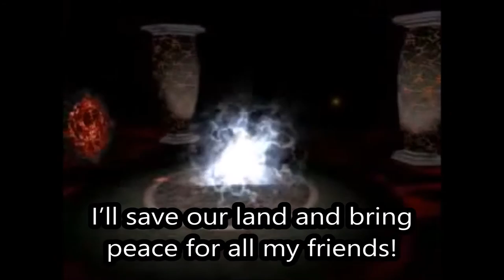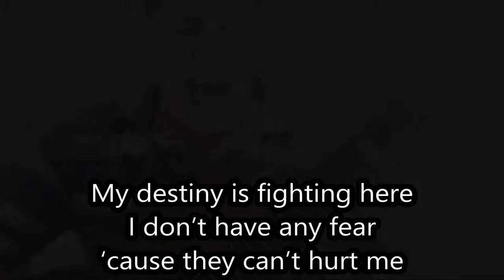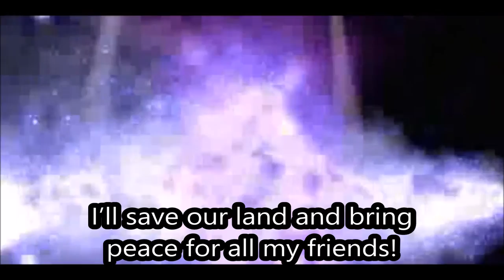ULTIMA IX - Avatar (Parte I) - ADEMIR HOMRICH (2007 / Composition, Lyrics, Recording) - #107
Avatar / Game ULTIMA IX Parte I - ADEMIR HOMRICH (2007) é a primeira parte das 20 composições feita por ADEMIR HOMRICH inspiradas no Game ULTIMA IX Ascension (1999). Esse jogo é sensacional porque marcou um época para mim (hoje em dia há jogos que têm muito mais recursos, mas, esse é ESPECIAL). A trilha sonora é INSPIRADÍSSIMA e me fornece uma gama enorme de ideias para composições. Esse é o SEGUNDO vídeo dessa série que estou publicando. Logo gravarei "LAST TIME". Estou bem empolgado! :)
Assistam, curtam, compartilhem: Avatar / Game ULTIMA IX Parte I - ADEMIR HOMRICH (2007).

Avatar / Game LAST IX Part I - ADEMIR Homrich (2007) is the first part of the 20 compositions composed by ADEMIR Homrich inspired Game LAST IX Ascension (1999). This game is amazing because it marked a time for me (nowadays there are games that have a lot more features, but this is SPECIAL). The soundtrack is quite inspired and gives me a huge range of ideas for compositions. This is the SECOND video of this series I'm publishing. Soon I'm going to publish "LAST TIME" - third song. I'm very excited! :)